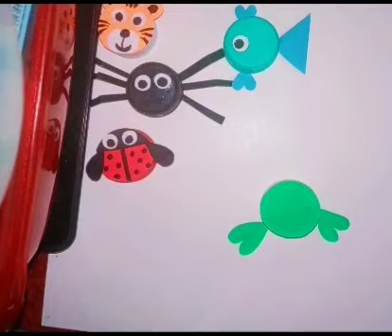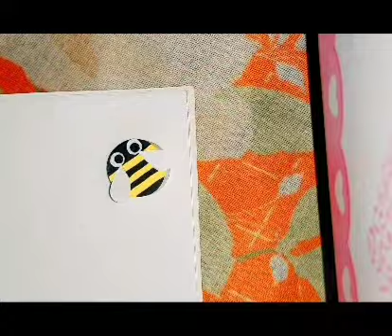☺️Paper Weight making😱👌 with Bottle cap's